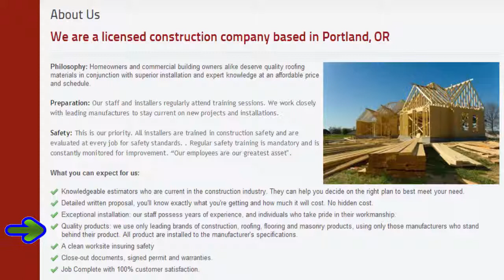AAA Construction Services construction company specializing in Commercial Construction Portland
AAA Construction Services. They are experts based in Portland, OR focused on improving your home or commercial project on time at an affordable price. With over 20 years of combined experience in Portland, they guarantee to have the right solution for your commercial and residential projects. Their expertise is in the details. Solid work and meticulous craftsmanship set them apart, ensuring that your project will withstand the test of time and appeal.